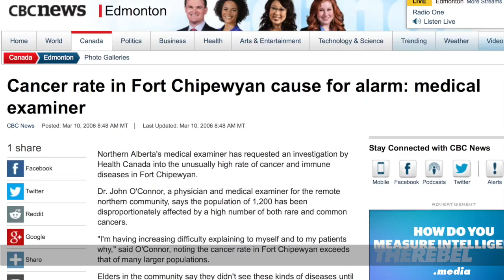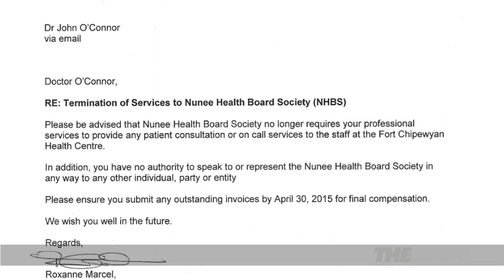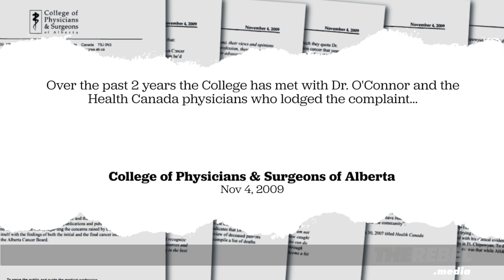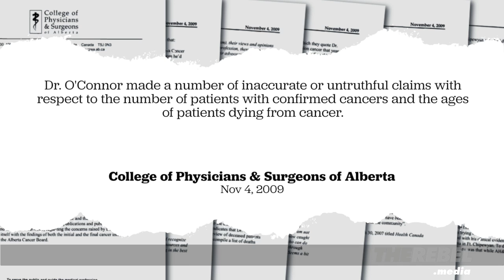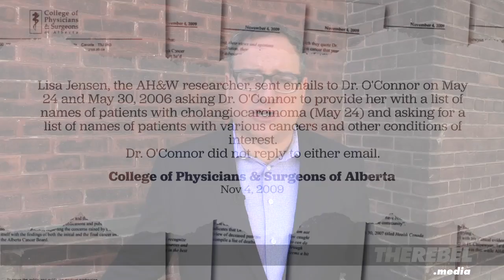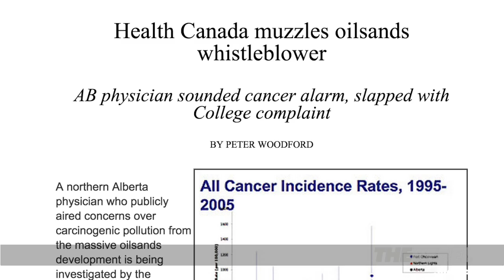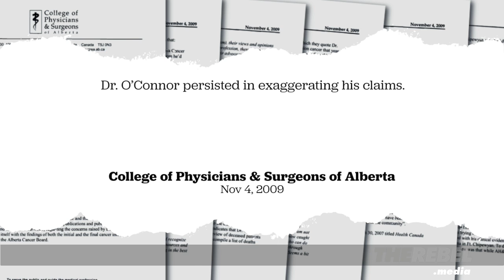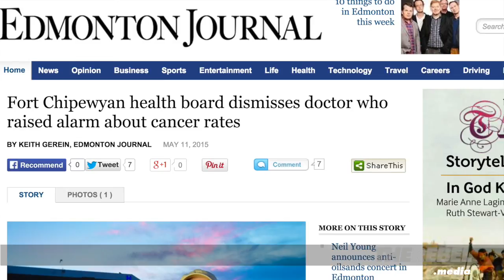EXCLUSIVE: Why 'whistleblower' Dr. John O'Connor was fired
Fort Chipewyan, Alberta doctor John O'Connor became something of a progressive "green" hero after he claimed that the high number of cancer rates in his community was tied to the oil sands.

After he was fired, the media tried to link his dismissal to his role as a "whistleblower."

But Ezra Levant of TheRebel.media has a leaked document from the College of Physicians and Surgeons that tells a very different story.